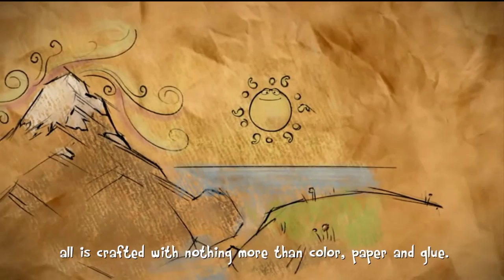The Last Tinker- Miasto Kolorow - Przygoda! | Pajter #001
The Last Tinker jest zabawna pelna przygod i akcji gra. jej glownym bohaterem jest Koru pochodzacy ze slamsow Kolorowego Miasta, ktory ma za zadanie przywrocic rownowage miedzy
pokloconymi mieszkancami miasta. Chcecie zobaczyc ..co to za przygoda? Zapraszam do ogladania.!